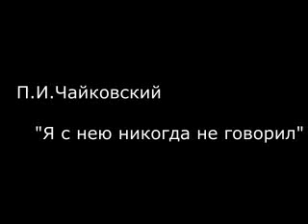Я с нею никогда не говорил